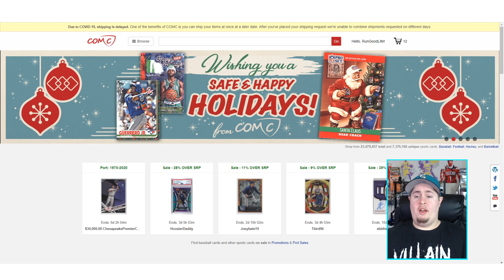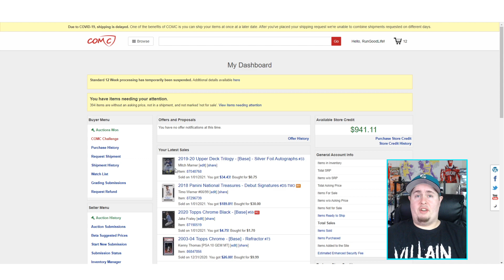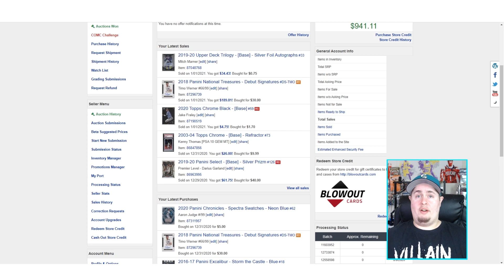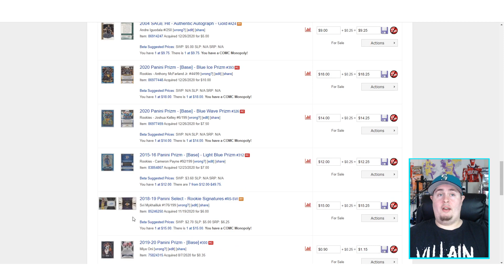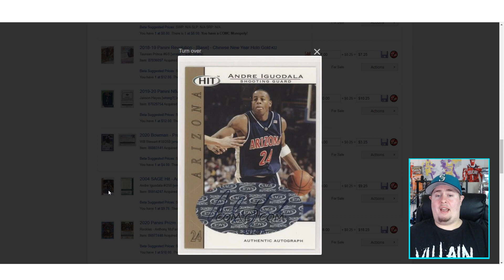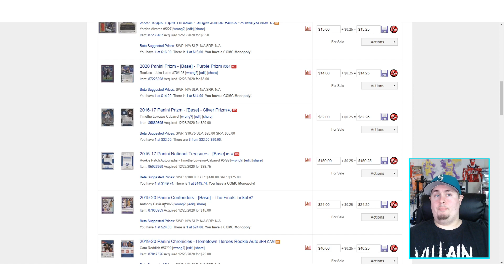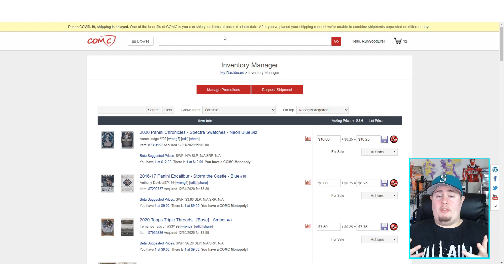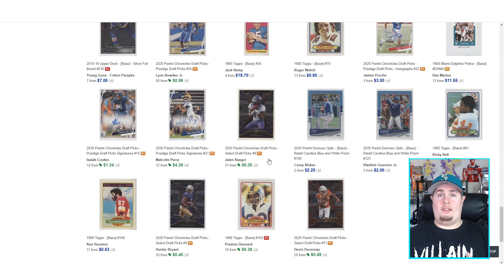Flipping & Selling Sports Cards with COMC - $1K Challenge [Part 1]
This year I'm putting myself to the test to see how far I can take $1,000 on COMC.com! Last year I was able to flip about 1,3000 cards on COMC for over 5 figures worth of profit! While I think their service has degraded in a lot of areas over the last year, the best feature on COMC remains the ability to flip a trading card without every touching it.

In this video I'll explain how to do that and give some tips and tricks for finding the best sports card to flip on COMC!

I've busted a ton of incredible trading card boxes and trading card packs on my channel for the last year, with some amazing hits including one-of-ones, autographs, rookie patch autographs, rookie cards, and incredible hits. We've busted products such as 2019-20 NBA Hoops Premium, 2020 Panini Prizm NFL, 2020 Panini Illusions NFL, 2020 Panini Absolute NFL, 2020 Panini Mosaic NFL, 2019-20 Panini Illusions, 2019-20 Panini Chronicles NBA,  2019-20 Panini Prizm Basketball, 2019-20 Panini Optic Basketball, 2019-20 Panini Mosaic Basketball, 2019-20 Panini Donruss NBA, 2019-20 Panini Draft Picks Basketball, and 2019-20 Panini NBA Hoops. We've also done 2020 Topps, 2020 Topps Series 2, 2020 Topps Chrome, 2020 Topps Heritage, 2020 Topps Gypsy Queen, 2020 Bowman Baseball, 2020 Topps Inception, 2017-18 Panini Prizm NBA, 2017-18 Panini Revolution Basketball, and much more. We do insane mail days, COMC tutorials and how to sell your baseball cards, BGS Sub reveals, sports card collecting tutorials, and much more!